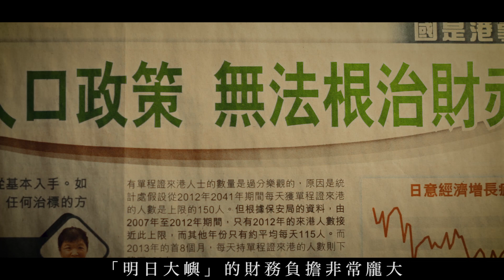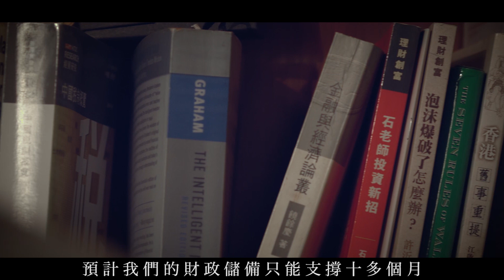關焯照教授訪問 明日大嶼HD